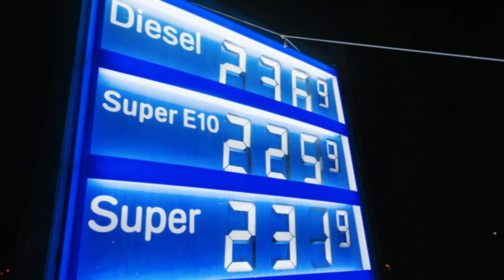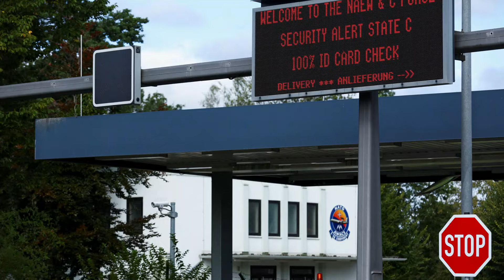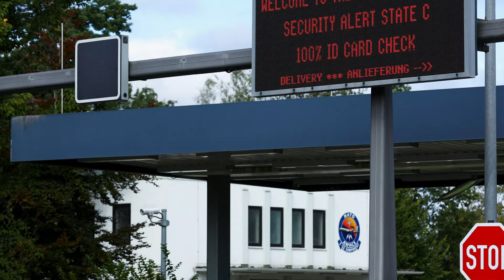ஐரோப்பிய செய்திகளின் சுருக்கம் - மதிய நேர செய்தி 27.08.2024